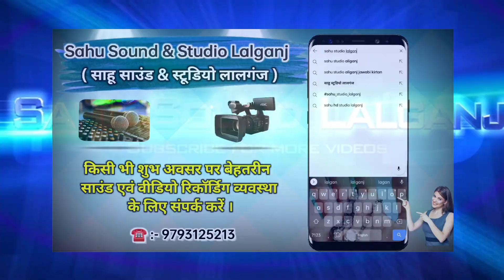बेमिसाल कीर्तन ❤️ | तर्ज ~बा खुदा हमको अब किसी को तमन्ना जी नही 👀 | चंद्रभान निडर & कल्पना_दुबे